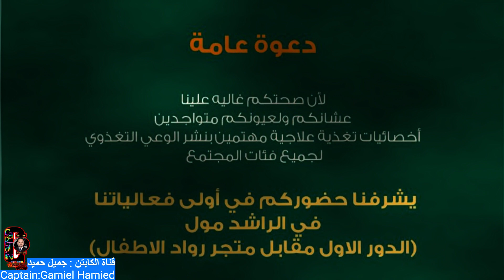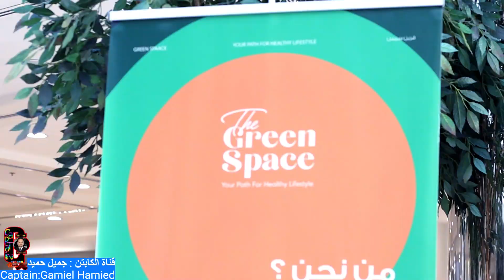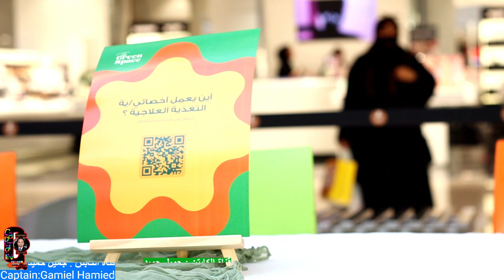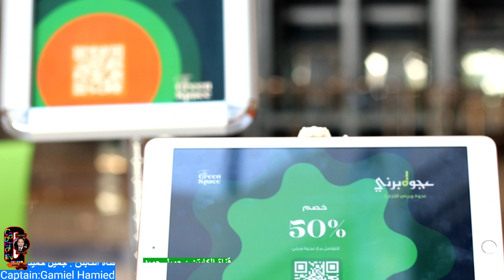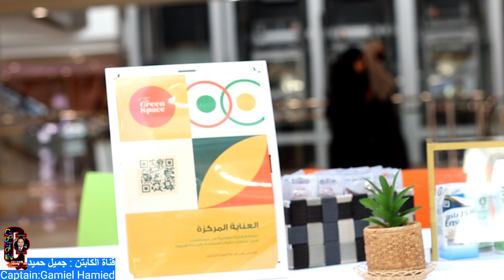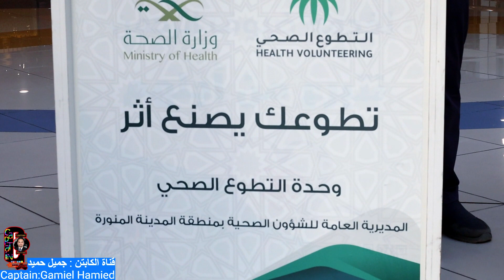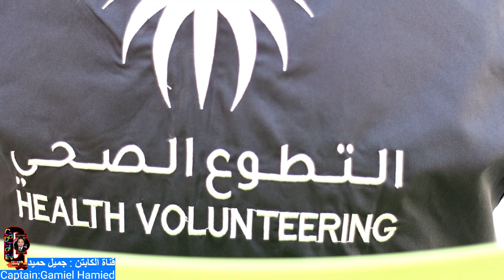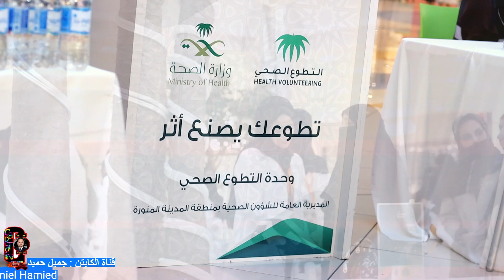المساحة الخضراء - نشر الوعي الغذائي تحت اشراف وزارة الصحة وجمعية التنمية الأهلية - الراشد مول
لقاء حصري  لقناه الكابتن : جميل حميد - Exclusive meeting
لمتابعة كل جديد يرجى الإشتراك بالقناة وتفعيل زر الجرس .
Welcome to our Green Space
المساحة الخضراء ، طريقك لإسلوب حياة صحي .
Green Space , Your Poth for  Healthy lifestyle.
من نحن ؟
اول فريق تغذوي تطوعي من المدينة المنورة يضم أخصائيات تغذية علاجية .

هـــدفــنــا

نهدف الى نشر الوعي الغذائي وتصحيح المفاهيم الخاطئة المتعلقة بالتغذية عن طريق إطلاق حملات توعوية مختلفة تصل لكافة أفراد المجتمع .

تحت اشراف كلاً من : -
وزارة الصحة
جمعية التنمية الأهلية